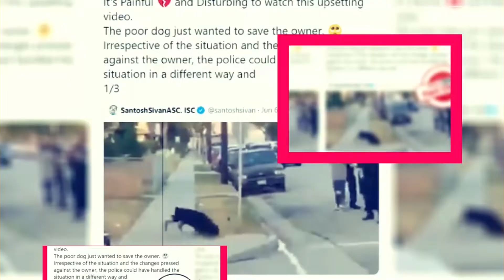Ayrton Senna: Netflix Ordered Fictional Drama Series! - Premiere Next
Ayrton Senna: Netflix Ordered Fictional Drama Series!
In this video, you are going to get all information related to Ayrton Senna.
AYRTON SENNA MINISERIES NETFLIX PLOT:
The mini-series, which Gullane is producing for Netflix with Senna's family's permission, will follow the Brazilian legend from his arrival in England for his debut season of Formula Ford 1600 to his untimely death at Imola during the 1994 San Marino Grand Prix.